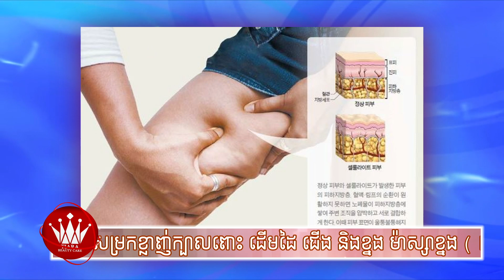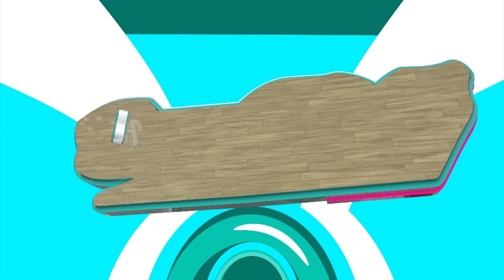វិធីសាស្រ្តកំចាត់ខ្លាញ់ដុំៗក្នុងរាង្គកាយ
សូមស្វាគមន៍មកកាន់កម្មវិធី Korean Tiara Beauty Show ដែលប្រធានបទសម្រាប់ថ្ងៃនេះនិយាយអំពី វិធីសាស្ត្រកំចាត់ខ្លាញ់ដុំៗ
🏠អាស័យដ្ឋាន: ផ្ទះលេខ 1020, ផ្លូវ 1952,សង្កាត់ ភ្នំពេញថ្មី, ខណ្ឌ សែនសុខ, រាជធានីភ្នំពេញ
☎️សំរាប់ពត៌មានលំអិត
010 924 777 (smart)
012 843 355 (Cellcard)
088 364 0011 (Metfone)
- Facebook page : Korean Tiara Beauty / Tiara Beauty Aesthetic